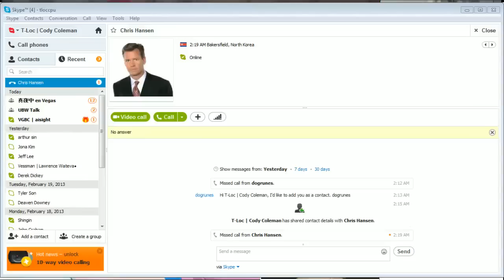T-Loc gets a call from Chris Hansen